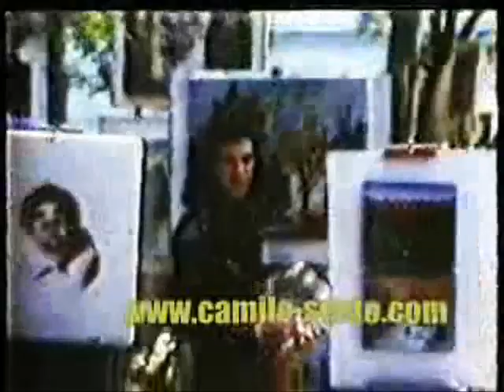Camilo Sesto - Carnaval